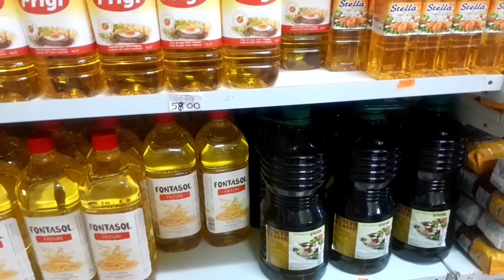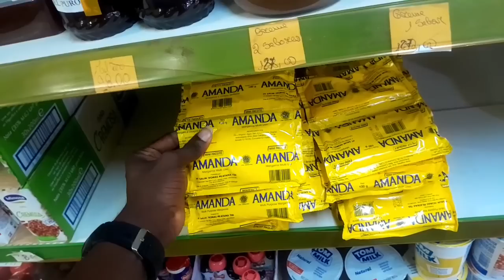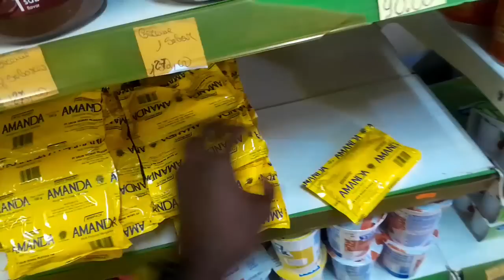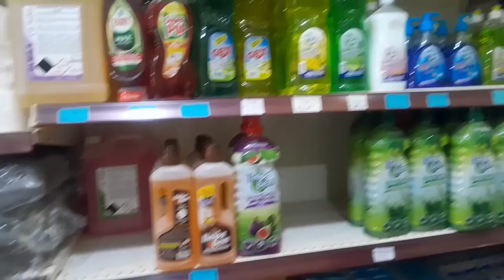Vamos a casa do senhor Nino, dessa vez com CESTAS BÁSICAS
Olá meus amigos, eu sou Elicio Martins 🙋🏻‍♂️🇸🇹

há de vir muitos surpresa aí. 🫣🤐

Nosso conteúdo é totalmente gratuito, porém, se alguém estiver interessado a nos ajude a manter esse canal. Em tempos difíceis, qualquer ajuda será muito bem vinda.
Desde já, que Deus abençoe a todos! 🙏🏾

Banco Nubank - David Carvalho / Oak Computer Service

ps: em são tomé e príncipe ainda não temos a transferência via pix. Então, compartilho essa chave pix de um amigo brasileiro, que faz todo o trâmite burocrático financeiro, para que as contribuições cheguem até mim ! 🙌🏾

Westerunion: Plácido Martins da Cruz
Destino: São Tomé e Príncipe

Obrigado a todos até o próximo vídeo 🙋🏼‍♂️

chora pau 😃